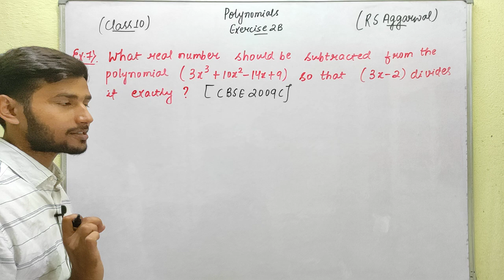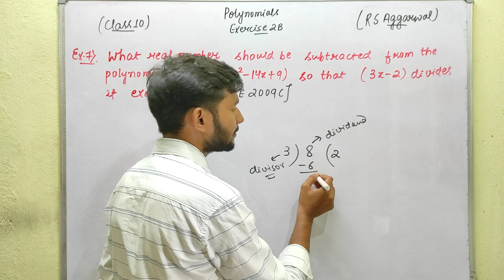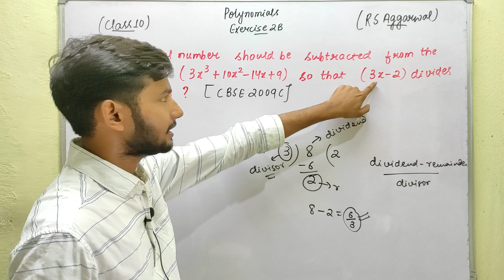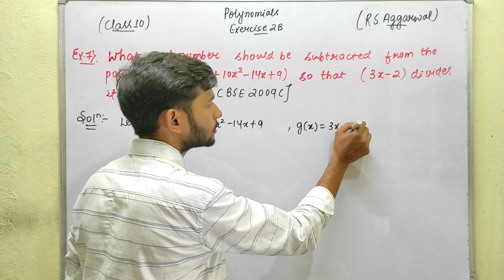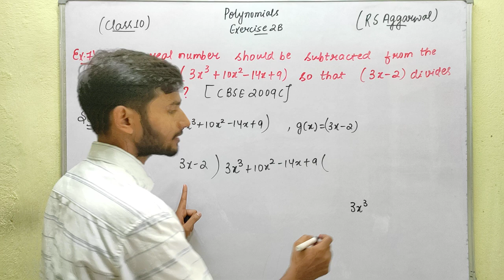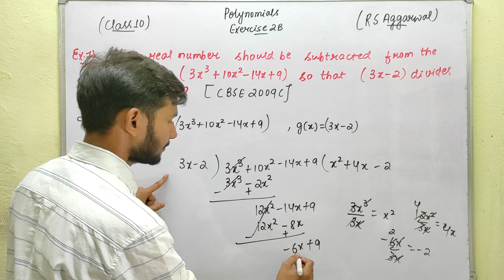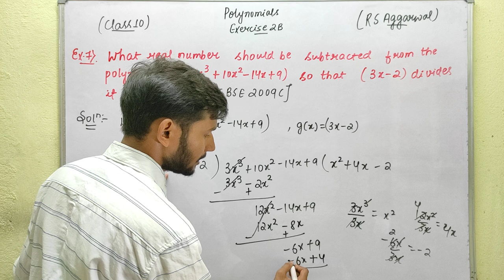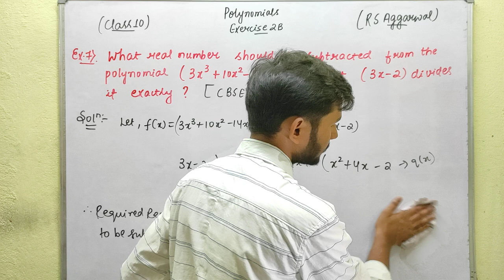Polynomials | Example no.7 | Exercise 2B | Ch-2 | Class - 10th Maths | RS Aggarwal | Ed-Venture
Polynomials | Example no.7
Chapter 2 | Exercise 2B | Cubic Polynomial | R S Aggarwal | CBSE
Questions based on Division Algorithm for Polynomials.
Algebraic Expressions
Based On New CBSE Pattern.
CBSE Class 10th Mathematics.

Polynomials by Himanshu Sir.
What are polynomials in mathematics?
What are algebraic expressions?
What are some examples of polynomials and their definitions?
What is not a polynomial in mathematics?
What are polynomials and how are they used in algebra?
What is general form of polynomial?
What are constant and zero polynomials?
What is Degree of a polynomial?
What is Degree of a term?
Classification of polynomials.
What is Value of a polynomial?
Zeros of a polynomial.